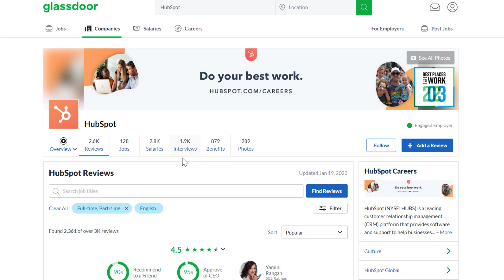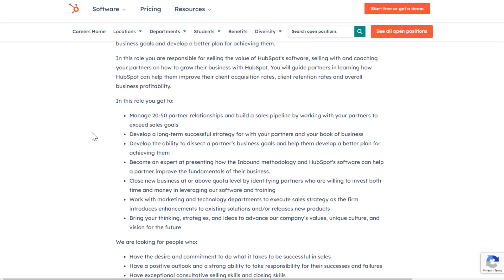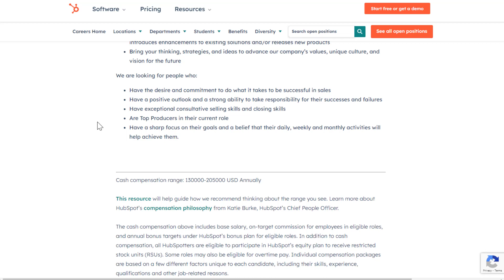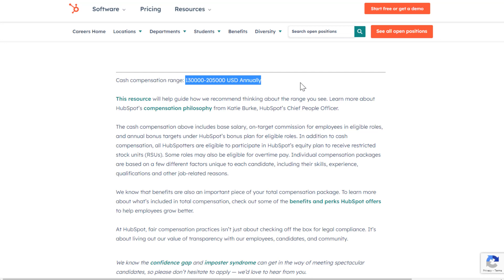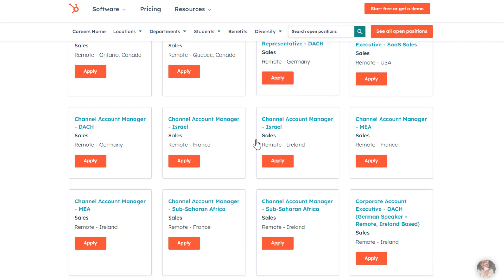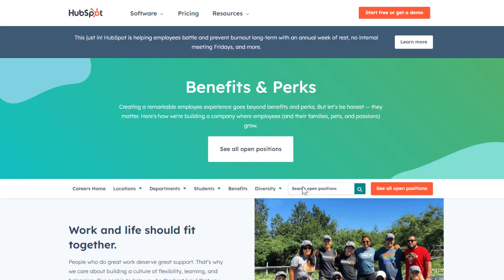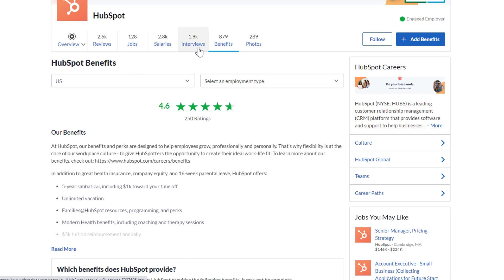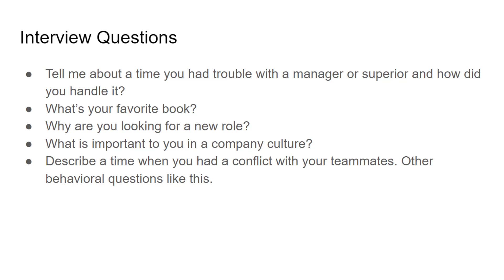$200,000/YEAR Work From Home Jobs Hiring Immediately 2023 | No Degree, Very Little Experience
Here is a $200,000/year work from home job hiring immediately with no degree and little experience required!

LET’S CONNECT!